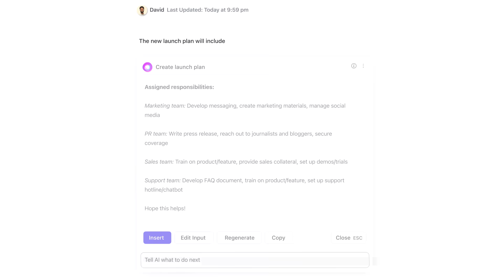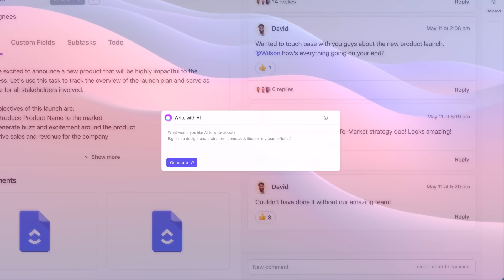Introducing ClickUp AI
Say Hi to ClickUp AI.🦾

The world's first AI solution tailored to your role! Let us compose your emails, write your next blog post and crush your writer's block.💜

Try ClickUp AI for free!